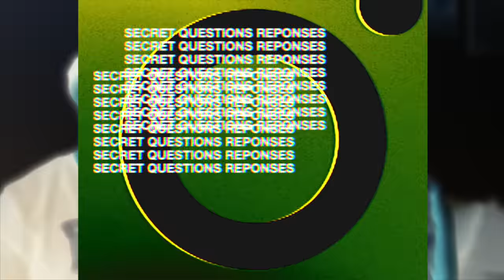Bébé, trahisons, Bataille Des Clans, Câlins 🔞 AVEC CASSANDRA ON REPOND A TOUTES VOS QUESTIONS !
LES AMIS ! Je suis tellement heureux de vous présenter ma première vidéo sur YouTube, la première d'une longue série !
SNAP: GIOVANNI.PRAT
MONTAGE:  OTEAFILMAKERS